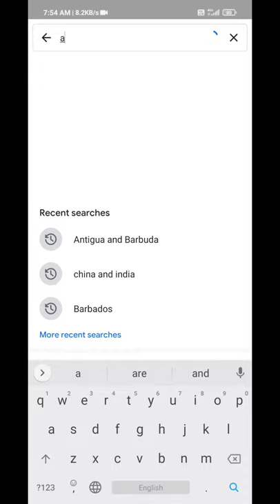Wildlife animal of Armenia . A beautiful country in Europe .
The wildlife of Armenia includes wild boars, porcupines, various lizards, snakes and numerous species of birds. Endangered species living in Armenia are the Caucasian bear, Caucasian bearded goat, the Armenian mouflon (sheep) and the leopard.
Fauna in Armenia is diverse given the country's relatively small geographic size, owing to the varied habitats created by the area's mountainous terrain. Armenia is an important area for migratory animals, about 350 different bird species were recorded in the country. Many of the world's domesticated animals originated in or near Armenia, and the mouflon, the ancestor of domesticated sheep, is present there. Research suggests that about a quarter of the animal species in Armenia are internationally endangered. The mouflon is suffering a great population decline due to poaching and habitat loss, and the Sevan trout, which once made up thirty percent of the fish in Lake Sevan, have virtually disappeared.

Southern and south-western Armenia remains the last stronghold of the Persian leopard in the Caucasus, in part due to the region being connected with the leopard population in Iran. The total population in Armenia is thought to number 10-20 individuals, including adults, sub-adults and cubs.[1]

Common Edit
Armenian gull
Armenian rock lizard
Brown bear
Caucasian bear
Common spoonbill
Eastern imperial eagle
Eumeces schneiderii
European otter
Greek tortoise

Karabakh horse
Long-eared hedgehog
Marbled polecat
Natterer's bat
Persian leopard
Sevan khramulya
Sevan trout
Squacco heron
Steppe eagle
Syrian brown bear
Montivipera raddei
Wild goat
European badger
Red deer
Beech marten
Flora Edit

An Armenian oak leaf
Acer campestre
Apricot
Armenian cucumber
Downy Birch
Black Poplar
Elaeagnus angustifolia
Eurasian smoketree
European pear
Common fig
Hackberry
Sycamore maple
White mulberry
Norway maple
Armenian oak
Pomegranate
White poplar
Pyrus salicifolia
Quince
Sea-buckthorn
Tatar maple
Prunus avium
White willow